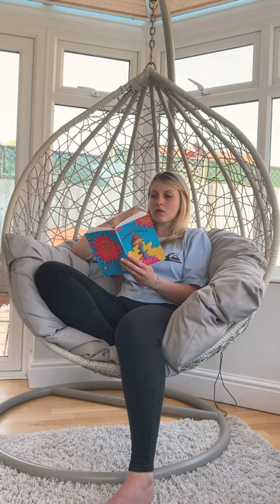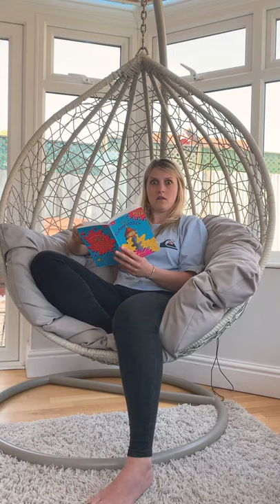Shampoozel by Laurence Anholt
First part of the story read by Miss Brown